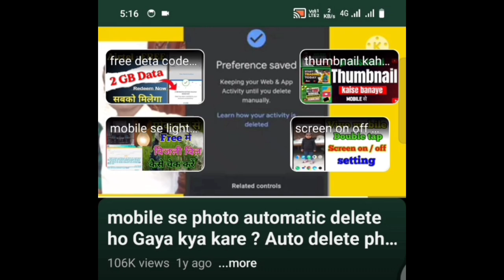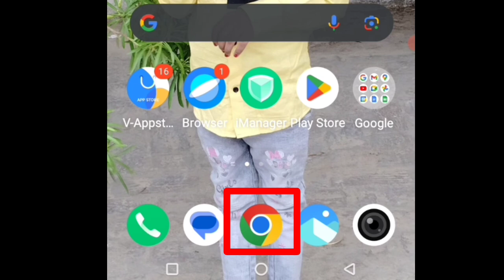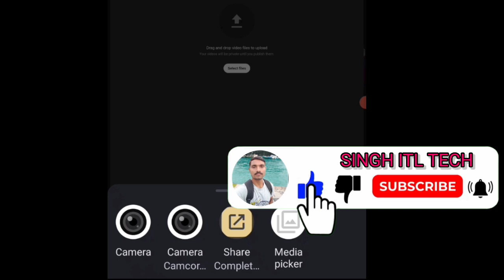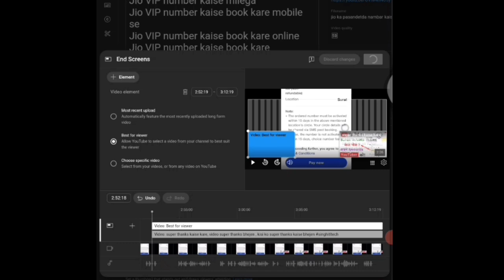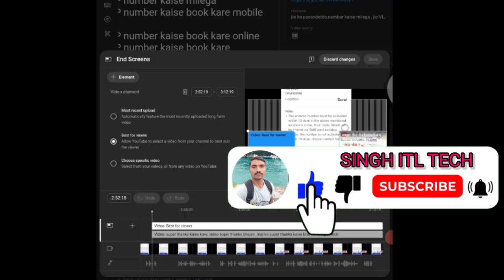End screen kaise lagaye , end screen kaise lagaye video me , YouTube video end screen kaise lagaye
end screen kaise lagaye youtube per
youtube video me end screen kaise lagaye mobile se
Suraj Singh
WhatsApp number